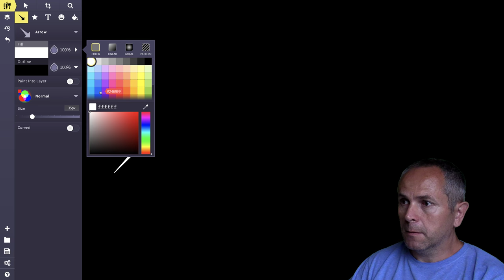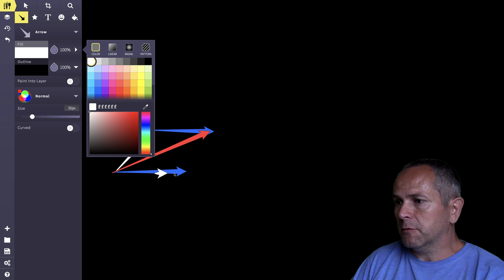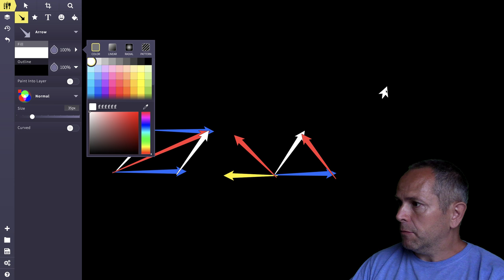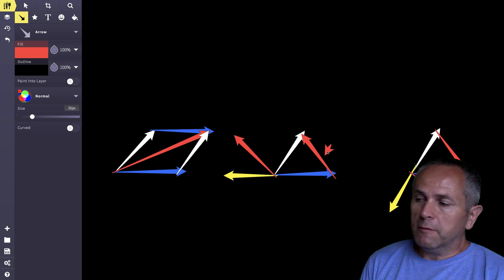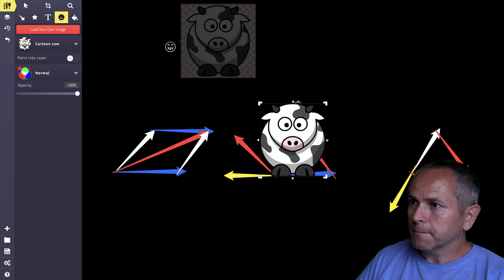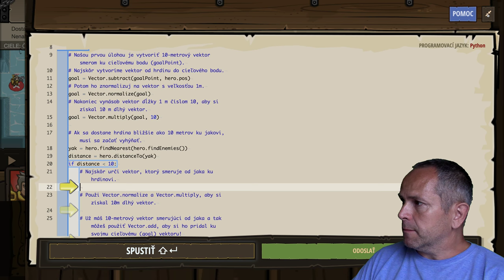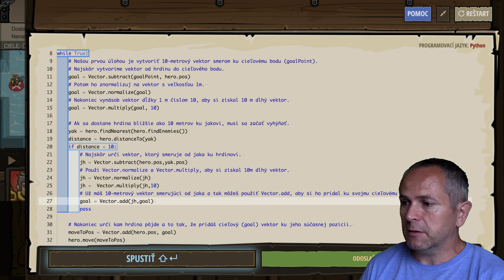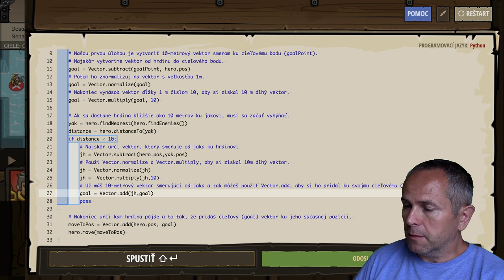#33 🐥Sčítanie, odčítanie, násobenie a normalizácia vektorov